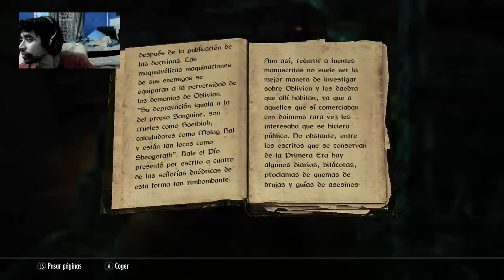Esto es un abuso-Skyrim cap 11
Yamete kudasai